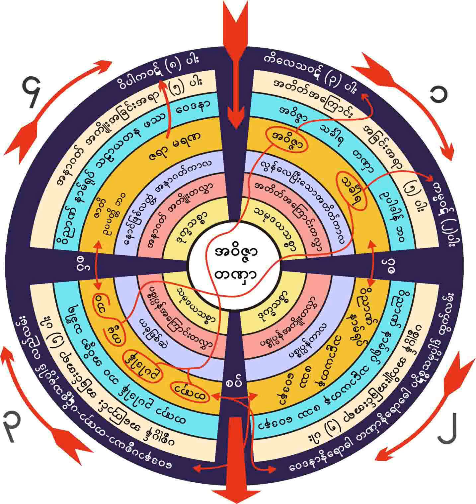၉။ ၂-၁၂-၁၉၆၀ သမၼသနသုတ္ တရားေတာ္ (၂)